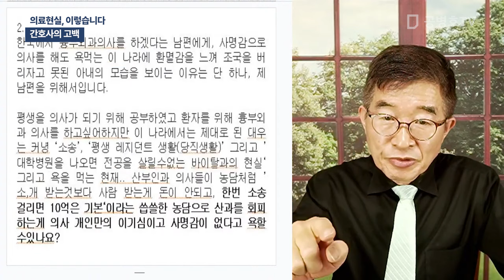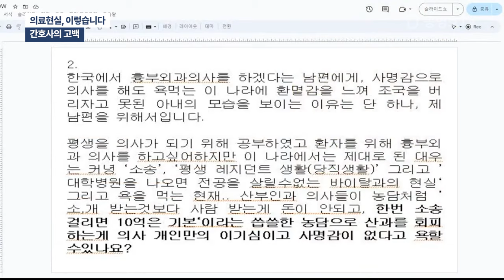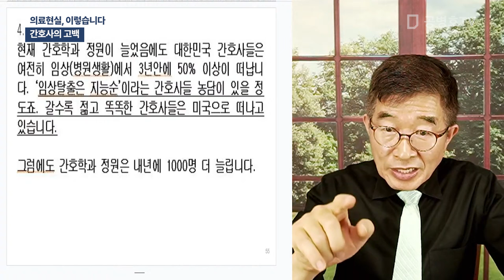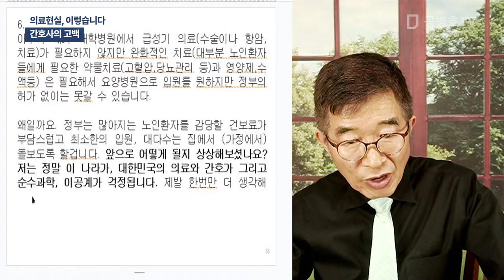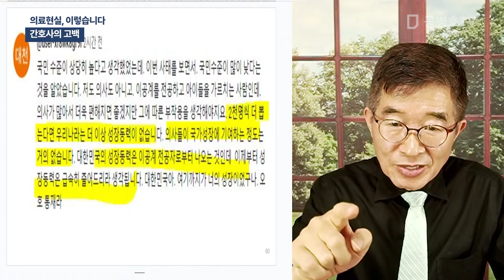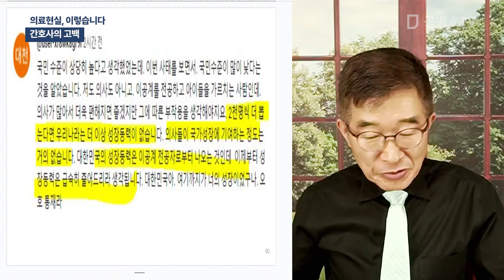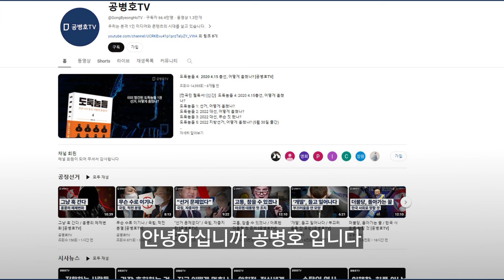의료현실, 이렇습니다 / 간호사의 고백 [공병호TV]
Bitcoin : 3MTW849AkP2ftLeSK2teZHMmzLu7Z83s9U